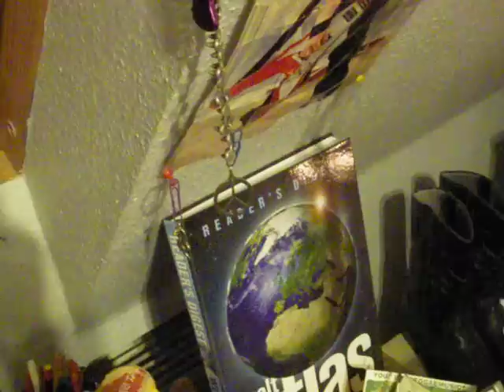Physische Erlösung [Akustik]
Meine kleine mentale Befreiung ;)

Nicht perfekt, aber JAAAH! :))